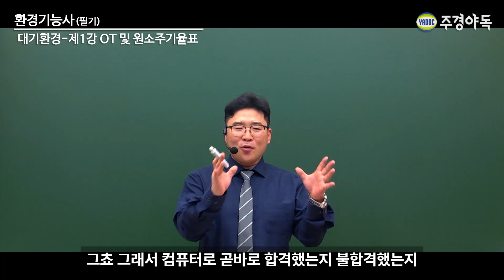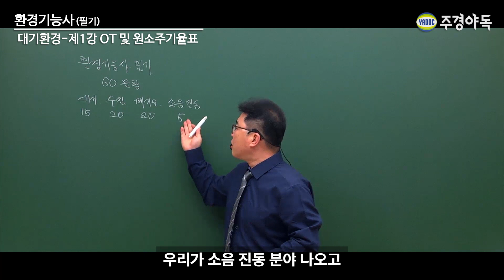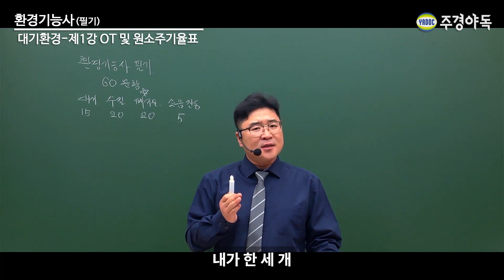환경기능사 필기 대기환경 - OT 및 원소주기율표 1부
전공자도 비전공자도 무조건 습득, 이해 시켜 드리겠습니다.
*1부 영상입니다.